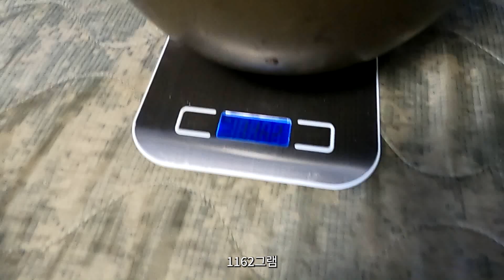헬멧을 쏴보기전에 무게를 알아보자!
헬멧을 알아보자!